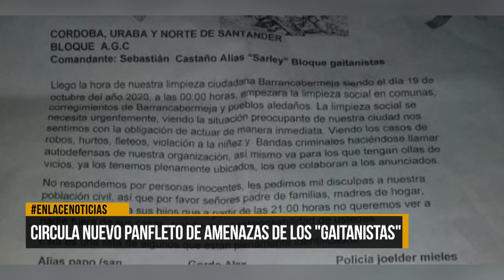Circula nuevo panfleto de amenazas de los "Gaitanistas"